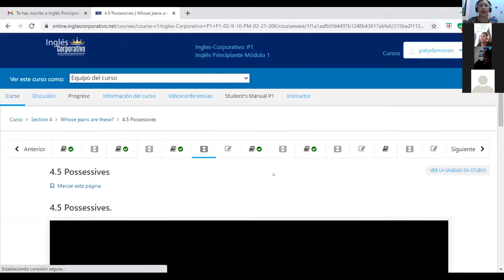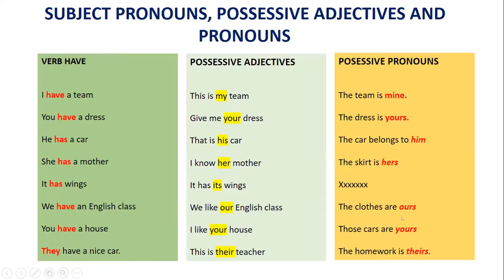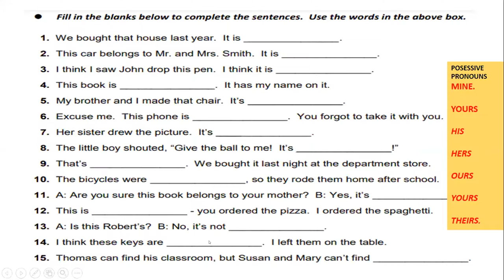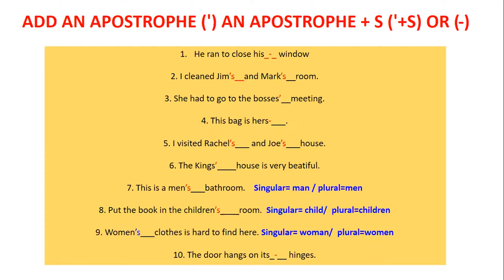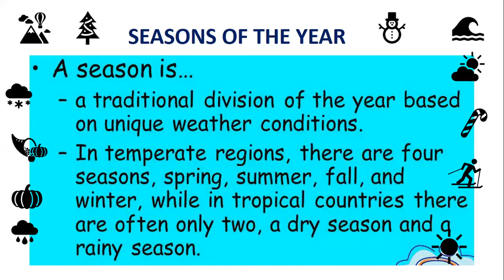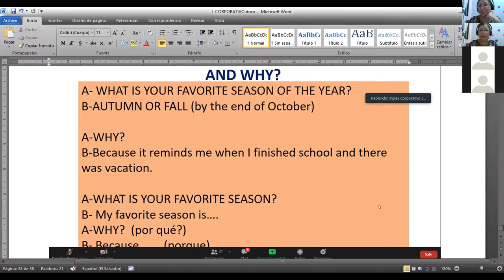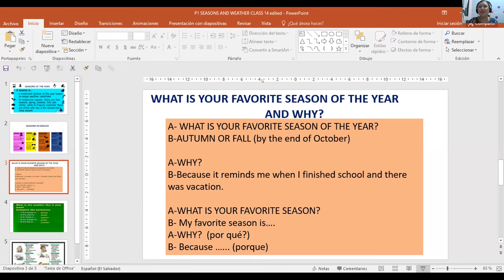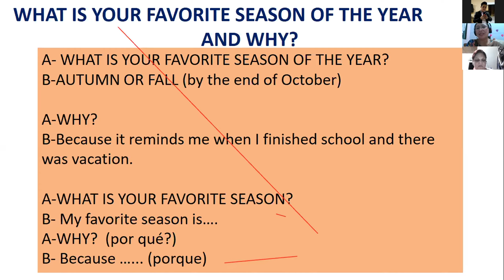Ingles Corporativo-P1-02-9-10PM-206 POSSESSIVES AND WEATHER AND SEASONS Day 11